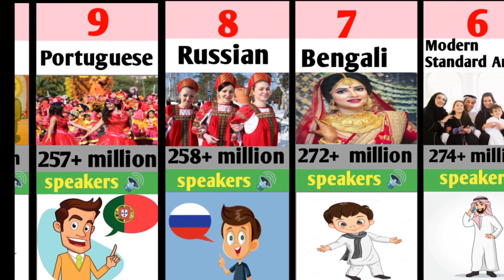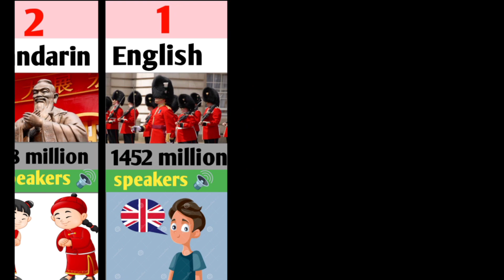The Most Spoken🗣️ Languages In The World.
in this video, we made  a list of The Most Spoken🗣️ Languages In The World.

hello welcome to login data comparison

how i create video 📱

first off all i search topic then i find Flag picture then edit photo then write ✍️ name with colour then i completed photo edit YouTube size fram then i go to make this picture into the video

support me ✅✅✅

NOTE : ALL THE IMAGES/PICTURES SHOWN IN THE VIDEOS BELONGS TO THE RESPECTED OWNERS AND NOT ME. I AM NOT THE OWNER OF ANY PICTURES SHOWED IN THE VIDEO.